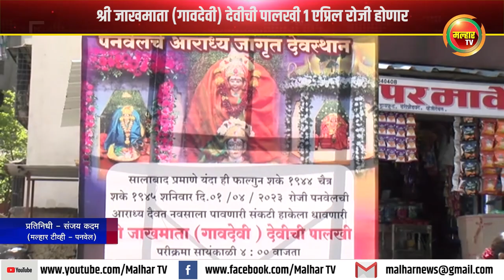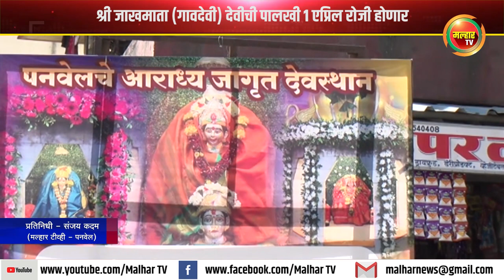श्री जाखमाता (गावदेवी) देवीची पालखी १ एप्रिल रोजी होणार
पनवेलची आराध्यदैवत, नवसाला पावणारी, संकटी हाकेला धावणारी श्री जाखमाता (गावदेवी) देवीची पालखी १ एप्रिल रोजी होणार